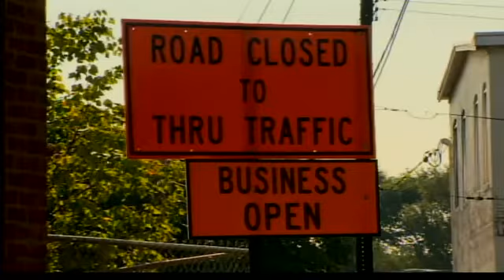Delays plague State Street Bridge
Frustrations are boiling over in New Haven as construction delays persist on a heavily traveled bridge.